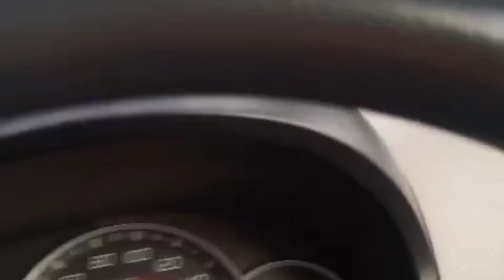Chinese Chicken with tasty Rice || Remedy for cough and flu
Aoa my name is kiran. I'm a homemaker and mother of two kids. I will share my easy and quick recipes with some ticks and tricks.